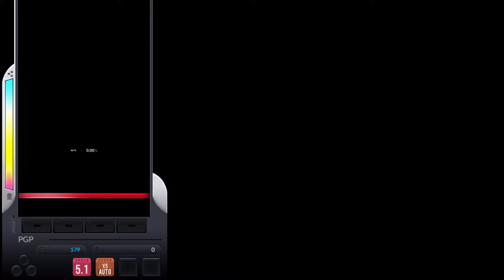[DJMAX Respect V] 4B Cosmic Fantastic Lovesong SC 100%